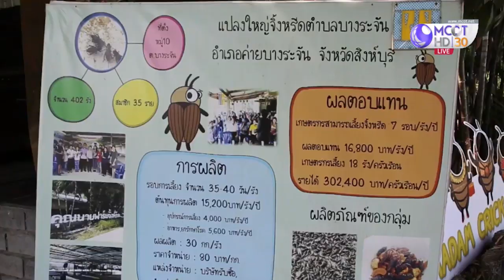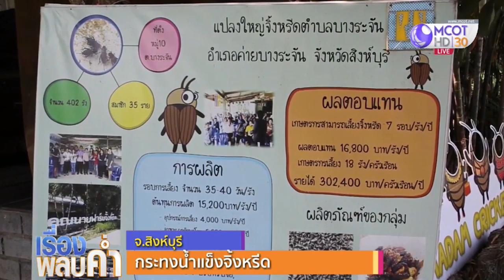กระทงน้ำแข็งจิ้งหรีด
ฟาร์มจิ้งหรีดสิงห์บุรี ผุดไอเดียทำกระทงน้ำแข็งใส่จิ้งหรีดแห้ง นอกจากจะสวยงาม แปลกตาแล้ว ยังเป็นอาหารปลาได้อีกด้วย คลิก